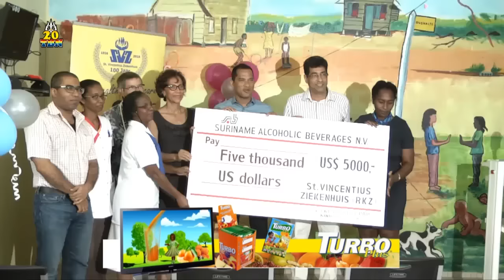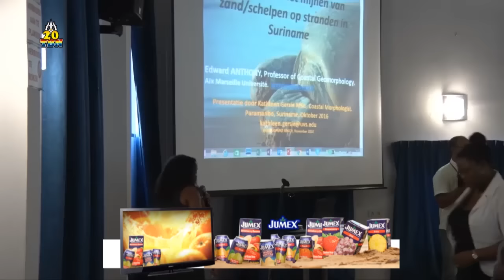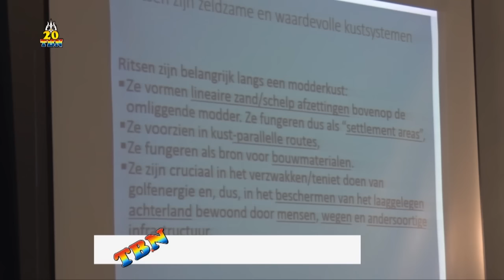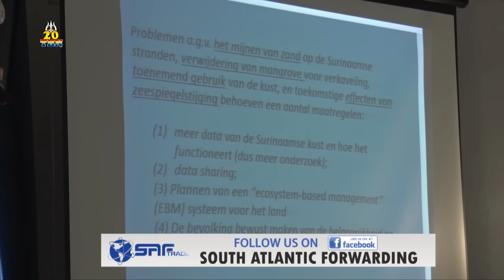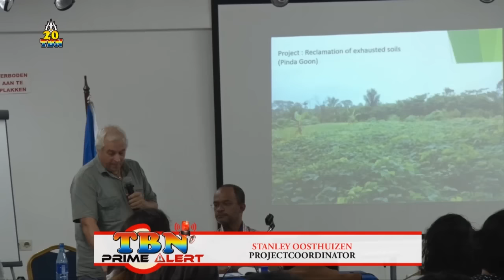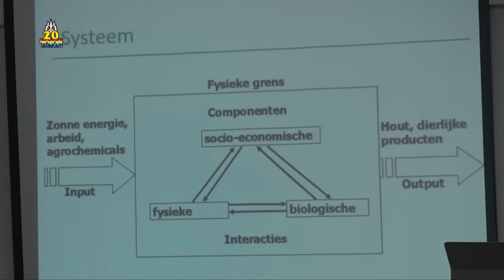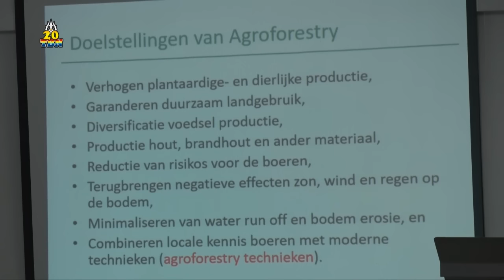TBN PRIME ALERT DINSDAG 15 NOVEMBER 2016